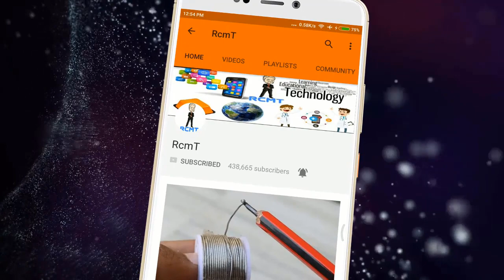Mi की नींद उड़ा दी Vivo ने, 128GB Internal की कीमत होगी बस इतनी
Hello Dosto,

1. Swipe Elite 4G 3999
2. MicroMax Spark 4G 4499
3. Xolo Era 2 4g Volte 4329/
4. Xolo Era 1X 4999

1. Swipe ELITE Sense 7499
2. Redmi 4A 5999
3. Redmi 4 6999
4. Redmi 4 8999
5. Coolpad Cool 1 8999
6. Micromax Infinity
7. Asus Zenfone 4 Seflie

1. Mi A1 14999
2. Honor 6X 9999
3. Redmi 4 10999, 4GB/64GB
6. Coolplay 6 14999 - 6GB RAM, SD Processor, Dual Camera.
7. LG Q6 13999
8. Mi Max 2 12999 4GB-32gb
9. Lenovo Z2 Plus 11300 64gb
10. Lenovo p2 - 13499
11. Moto G5 Plus - 13999

1. Oneplus 5 32999 - No Discount
2. Samsung S8 / S8 Plus
3. LG G6 36990

1. JBL T150A True Bass best price between 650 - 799.
2. 1More Piston FIt – 999
1. Oneplus Bullets V2 1199
2. Tagg T-07 Wireless BT Headsets Amazon.in 1599

🌎 क्या आपका SMARTPHONE SLOW हो गया हैं तो ये VIDEO जरूर देखे II

🌎 अगर आपकी उम्र 18 साल से कम हैं तो ये VIDEO ना देखे II